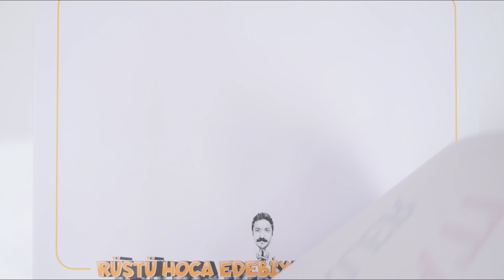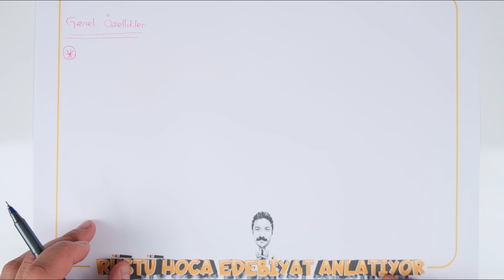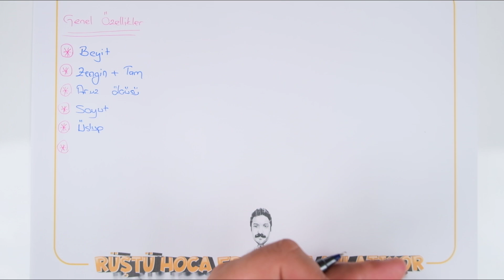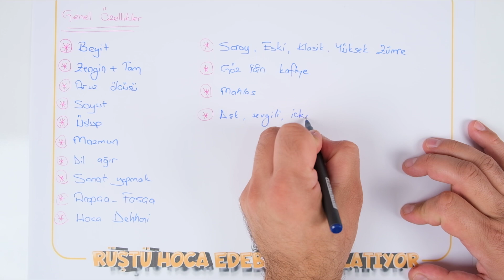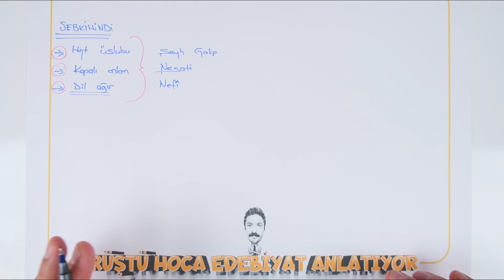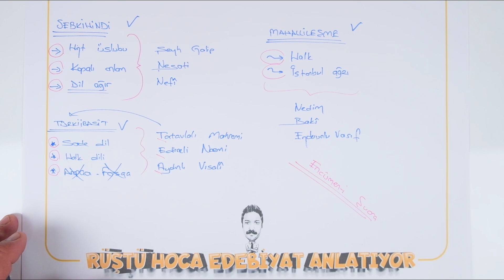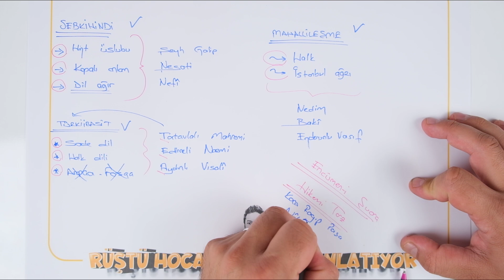Divan Edebiyatı | Genel Özellikler , Akımlar | 100 Günde Edebiyat Kampı 33.Gün | RÜŞTÜ HOCA